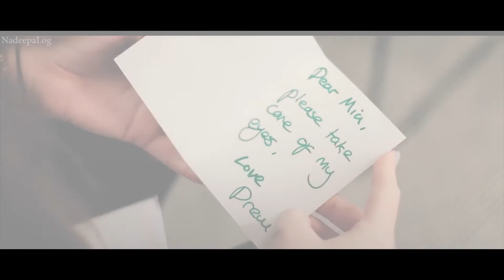🇱🇰 පවට පින දෙන්න පුලුවන්ද?| Sinhala Motivation | Nadeepa Log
කෙනෙක් ආදරය කරද්දී ඒ  ආදරයේ සීමාවක් නෑ,ඒක තමයි ඇත්තම ආදරය කියන්නේ.ජිවිතයේ සමහරක් බැදීම් හරිම පුදුමාකාරයි.නමුත්,ඔබ ඒ ආදරය කවදාවත් වැරදියට පාවිච්චි කරලා ඒ ආදරය කරපු කෙනාවත් අත් ඇරලා යන්න ගියොත්.
මේ වීඩියෝ එක නරබලා ඔබේ අදහස පහතින් ලියන්න.

හඬ පාලනය :-  රවීනා වීරසිංහ (VOICE 1ST SRI LANKA)